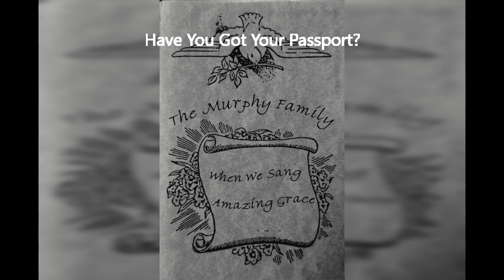"Have You Got Your Passport?" by Audie & Evelyn Murphy